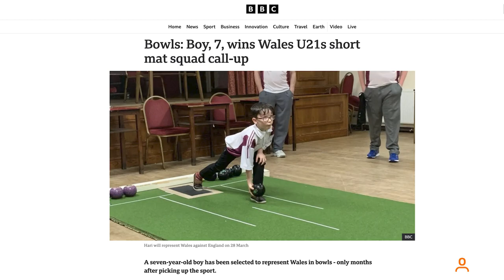Indoor Short Mat World Championships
The Burlington Lawn Bowling club members are going to represent Canada at the World Championships in Belfast, Ireland.